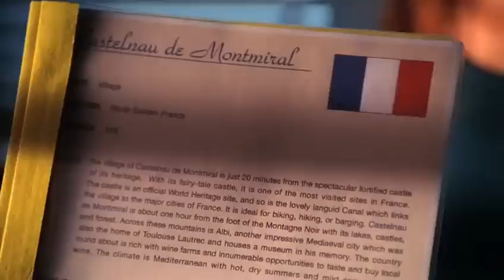Smallville 4x06 - "Clark" walks in & sees Lana & Jason kissing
"Clark" walks in & sees Lana & Jason kissing
Transference